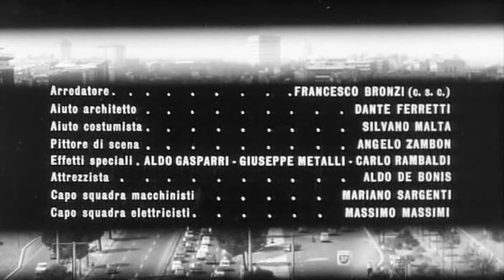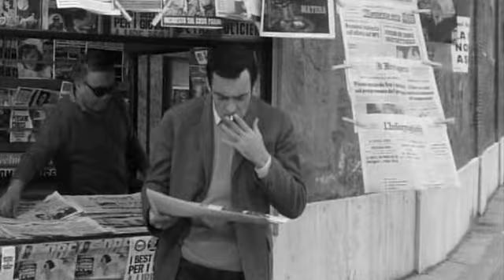La Strega In Amore / The Witch • 1966 Italian horror in English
La Strega In Amore aka The Witch stars Richard Johnson as a historian who goes to a castle library to translate ancient erotic literature. Directed by Damiano Damiani, the Italian horror film is based on the novel Aura by Carlos Fuentes. It also stars Rosanna Schiaffino, Gian Maria Volonté and Sarah Ferrati. It was released in the US in 1969.